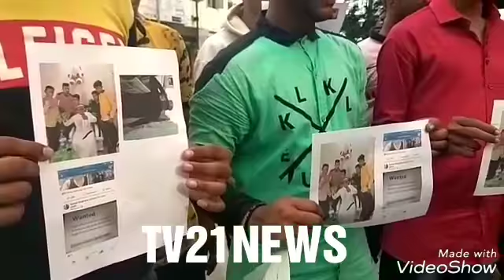Film star banane ka jhansa deaker 11 youths ke paise leaker dhoke baaz farar hogaya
TV21 NEWS CHANNEL HYDERABAD